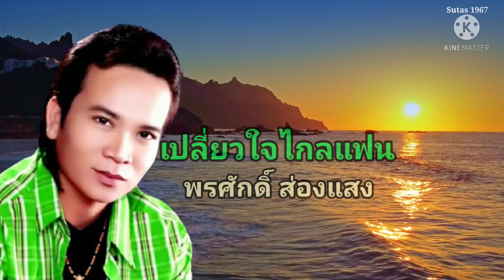เปลี่ยวใจไกลแฟน : พรศักดิ์ ส่องแสง เพลงเพราะเพื่อคุณ Sutas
เปลี่ยวใจไกลแฟน : พรศักดิ์ ส่องแสง